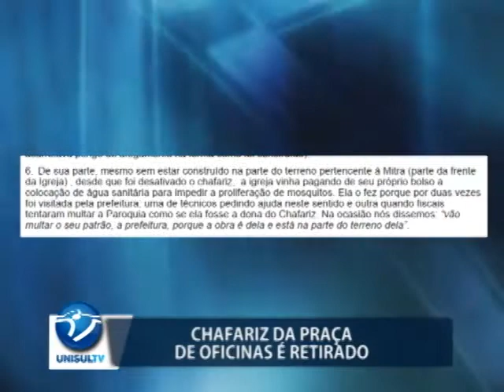Chafariz da praça de Oficinas é retirado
O chafariz da praça de Oficinas, aqui em Tubarão, foi retirado na segunda-feira, 11/7. De acordo com a paróquia, devido a problemas estruturais